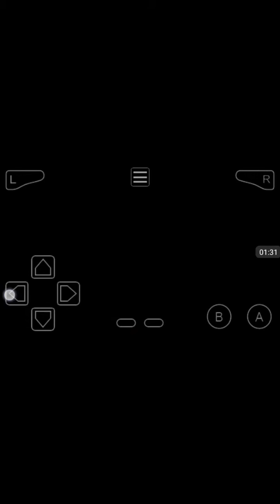Soy entrenador pokemon.pokemon edision verde hoja